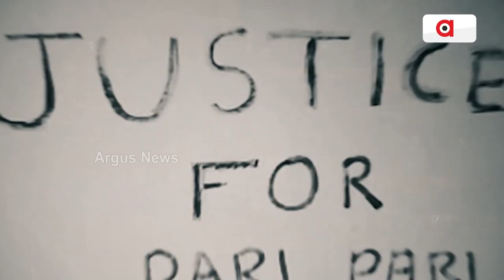ସରକାରଙ୍କୁ ଅନୁରୋଧ ସ୍ଵାସ୍ଥ୍ୟସେବାରେ ଯେଉଁମାନେ ନିୟୋଜିତ ଅଛନ୍ତି ଟିକିଏ ଦୃଷ୍ଟି ଦିଅନ୍ତୁ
ସରକାରଙ୍କୁ ଅନୁରୋଧ ସ୍ଵାସ୍ଥ୍ୟସେବାରେ ଯେଉଁମାନେ ନିୟୋଜିତ ହୋଇ ଅଛନ୍ତି ତାଙ୍କ ପ୍ରତି ସରକାର ଟିକିଏ ଦୃଷ୍ଟି ଦେଇ ତାଙ୍କୁ ରେଗୁଲାର କରାଇଲେ ଭଲ ହେବ: ଡକ୍ତର ଅନୀଲ କୁମାର ତ୍ରିପାଠୀ...।